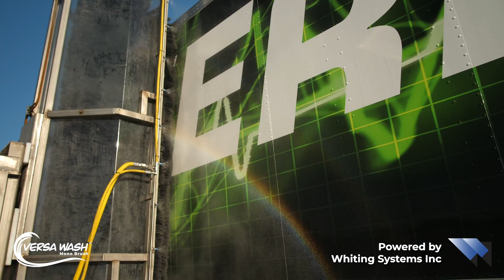Versa Wash Mono Brush G12 Powered by Whiting Systems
Self-Contained for Portability from Yard to Yard

The Mono Brush is a game-changer in fleet maintenance, now available through Whiting Systems and our network of authorized dealers. Embrace the future of fleet maintenance tailored to your medium-sized fleet's specific needs and join the satisfied fleet operators nationwide who trust Whiting Systems for their commercial vehicle wash needs.

●  Flat free tires
●  228 gallon water tank
●  Centrifugal water pump
●  Manual spot spray gun
●  Hydraulically driven
●  Joystick controlled
●  25 hp EFI gasoline engine
●  Pre-programmed brush and speed functions
●  Articulated brush positions: tilt out/in with clockwise & counterclockwise rotations, vertical and slant positions
●  Polyethylene, soft touch brush
●  Bluetooth diagnostics
●  T304 grade stainless steel frame; mild steel available
●  Lay down brush for easy trailer portability
●  Brush height from 12’ to 14’